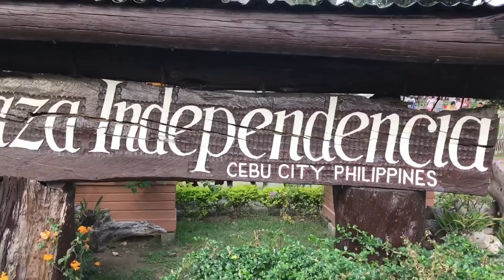13 Facts about Myself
This vlog is about 13 facts that myself. The video was shot at Plaza Independencia in Cebu City.